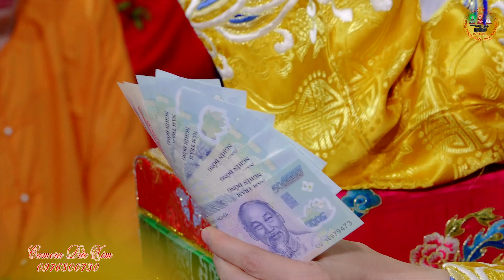Thần Thông Xứ Nghệ - Thanh Đồng Mai Thị Hằng Loan Giá Tại Đền Mẫu Đông Cuông 2020